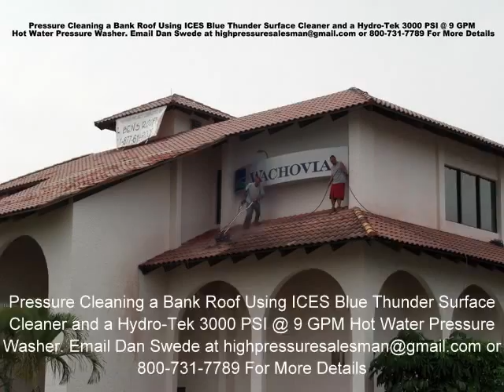Roof Cleaning The Right Way! Dan Swede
Hydro-Chem Systems (HCS) is a leading manufacturer and provider of customized automated vehicle-wash systems, detergents, and pressure washers.  HCS manufactures vehicle washes to clean every street-legal type of vehicle, including bus washes.  We strive to not only meet the needs of our customers, but exceed their expectations.

Our automated touchless vehicle wash systems can wash any type of vehicle, even irregularly shaped vehicles, including but not limited to the following:
• Semi-trucks and trailers
• Refuge/garbage trucks
• Commercial retail trucks
• Farm equipment
• Municipal and school busses
• RVs
• Car haulers
• Tankers

We are a licensed reseller of high quality pressure washing equipment.  HCS offers an extensive line of mobile hot and cold water pressure cleaning systems for commercial & residential cleaning contractors.
• Landa
• Hydro-Tek
• Ramteq
• Pressure Pro
• FMS

Our powerful two-step detergents and UL-approved mobile two-step equipment helped to establish the two-step mobile and stationary fleet-wash industry.  The two-step process allows 1 or 2 washers to remove road film (dirt particles magnetically bonded to the surface by an electrostatic charge) in a fraction of the standard time without brushing.  This vastly reduces labor costs, insurance costs, and equipment wear and tear.  It also prevents undue wear from brushes on the surfaces of your vehicles to leave them clean and radiant.